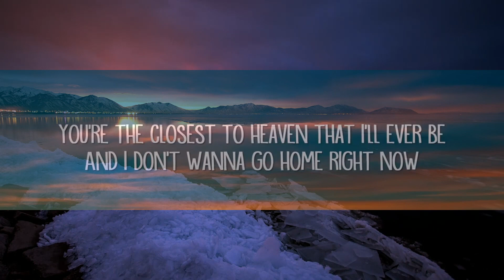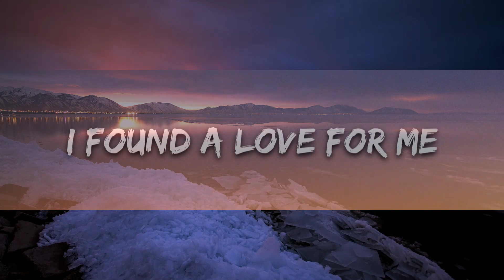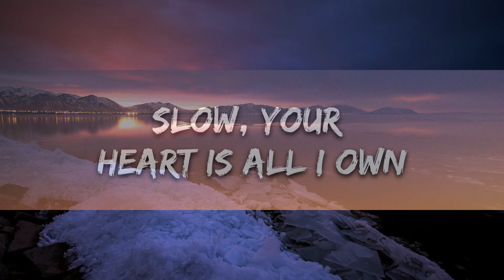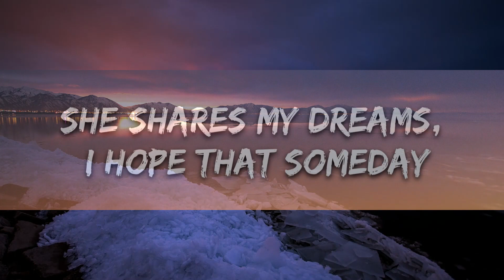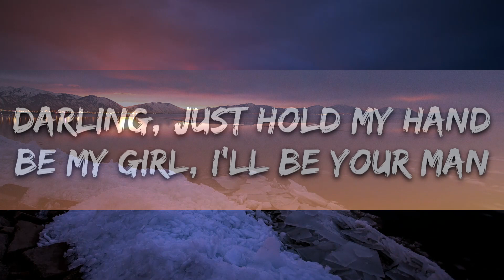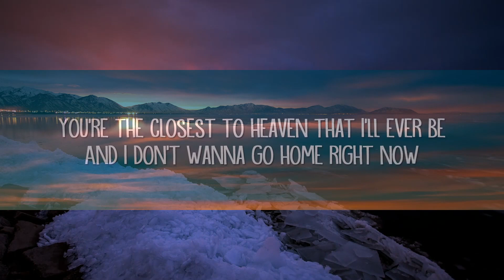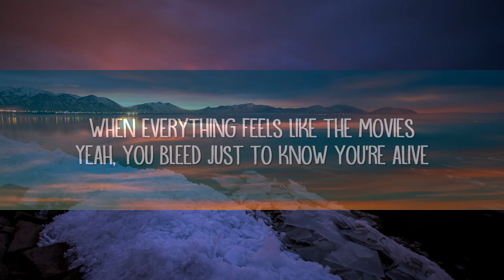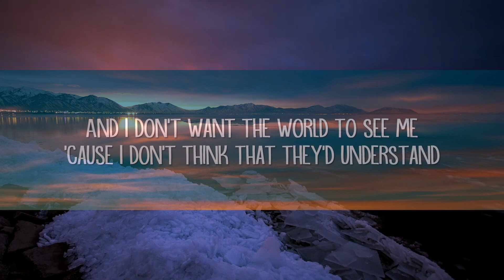Playlist || Goo Goo Dolls - Iris (Lyrics) || Vibe Song